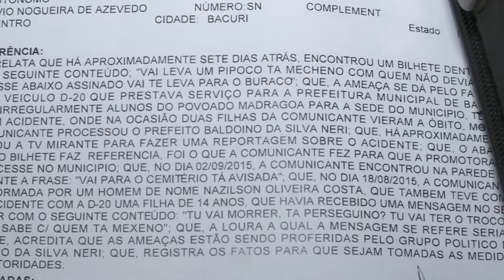Famílias de vítimas de acidente em Bacuri estão sendo ameaçadas